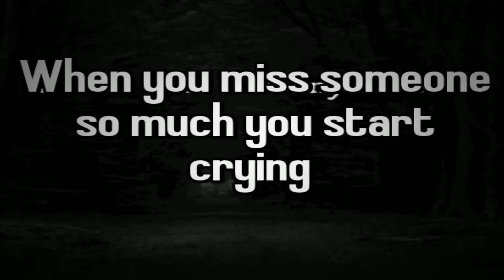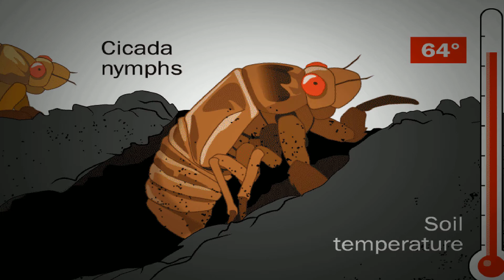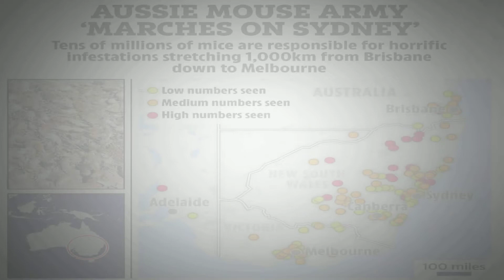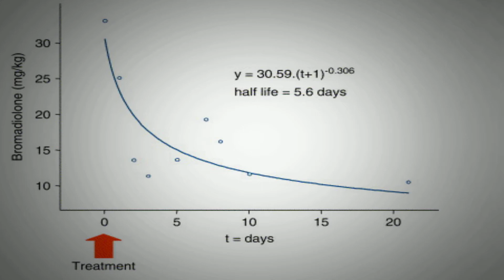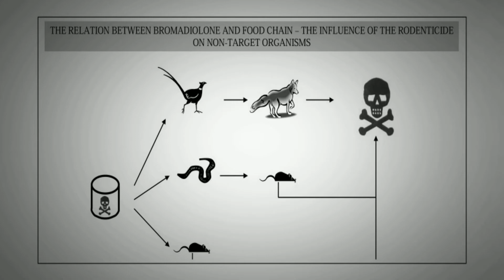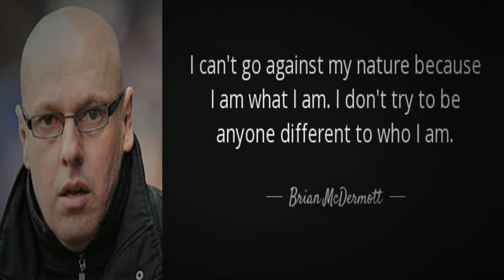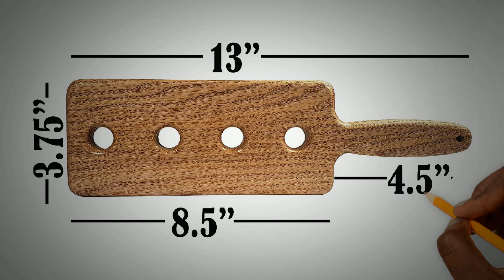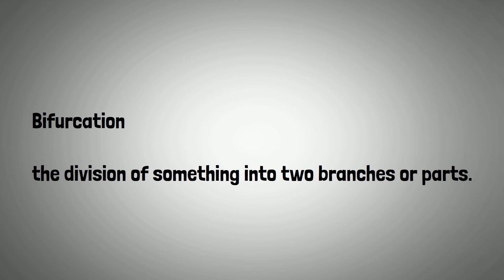Mouse plague and Karens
How to survive. Mouse plague and something even worse.
. is us. You guessed it.
This video will take on two topics 1) The mouse plaque in Australia, and  2). . . .. . .  You'll have to wait and see. Trust me your gonna love the surprise

Being a contributor is free. If you would like to help us towards making the site, more dynamic, buying database space, and covering expansion projects please feel free to contribute at our Patreon we also accept crypto's.

Crypto support for the channel

Ethereum wallet
MEWxL253nv29nz2cne2evK3kztXg6xeQ6Q

Bitcoin wallet
M86TWdtcpjyaMjaG4EKYkECvvM4tqQ8NUV

LIte Coin
MH7DSDVtzXCuiAH2kJ3mNbjKTjBDGwEhnN

Purchase my novel
Radak Book 1
K.M. Hemmans

You can also google it, it is sold in many other places as well.

Radak is a four-novel saga covering the epic tales of two Patriarchs and their descendants. A tragic hero's story, the series weaves fiction, facts, and the human element in a thrillingly touching manner. Tremendous historical accuracy mixed with fantastic components give for a roller coaster ride both grounded in reality and dropped from imaginative precipices.

Radak Book 1: is a story of two men, Isaac and Mao, who grow up worlds apart in the mid-twentieth century. Mao's peaceful life is turned upside down by the sudden onset of the Korean War. After he escapes re-enlistment, he crosses paths with a strange being. Isaac's parents, pro-democracy activists, are murdered by the Sigurimi, the dreaded Albanian secret police. Soon after, they come knocking on Isaac's door again.

What makes a Karen
how to stop Karens
mouse plague
bromadiolone
how to stop the mouse plague
life is good
life is bad
Australia under attack by mice
mental illness
narcissist
The problem with Karens
why is there more Karens